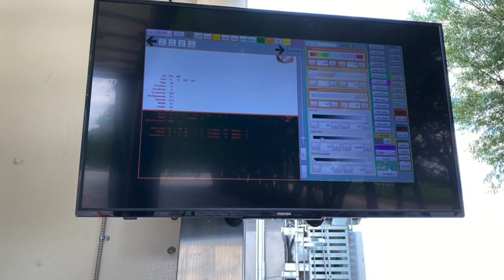Bratney Companies Cimbria Equipment Roadshow